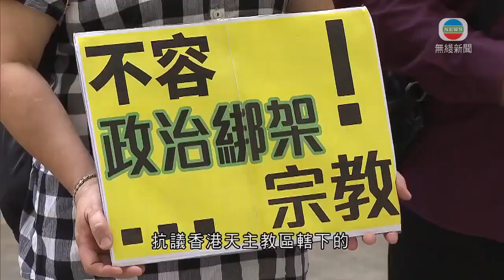香港新聞 有團體收集簽名 反對天主教正義和平委員會就政治議題發表意見-TVB News-20201009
有團體收集簽名，反對天主教正義和平委員會就政治議題發表意見。

香港宗教團體關注組將三千個簽名的聯署信，交予天主教香港教區中心職員，再轉交榮休主教湯漢樞機。

關注組十月初發起聯署，抗議香港天主教區轄下的天主教正義和平委員會多次就政治議題發表意見，例如在港區國安法實施後發起眾籌，以及登報為本港民主禱告等。

關注組認為，宗教及政治應該劃分清楚，又建議委任更多不同立場和背景的人加入委員會。

相關影片:
1. TVB午間新聞 - 尖沙咀帝苑酒店接獲衞生署通知 所有住客要撤走 帝苑酒店停業14日－香港新聞－TVB News－20201009
2. TVB午間新聞 - 港大微生物學系講座教授袁國勇認為政府應立即收緊食肆、酒吧等防疫措施 市民應紀錄每日行程方便當局追蹤密切接觸者－香港新聞－TVB News－20201008
3. 無綫7:30 - 一小時新聞 - 再多11人確診新冠肺炎，9宗屬本地個案，是兩星期以來最多，包括3名泰籍女子－香港新聞－TVB News－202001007